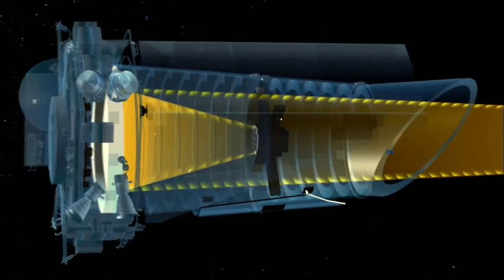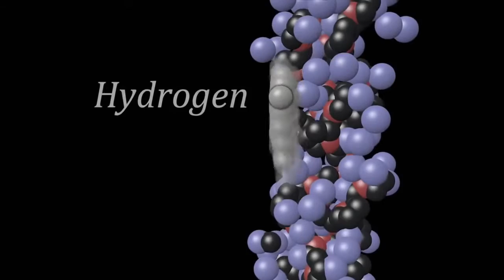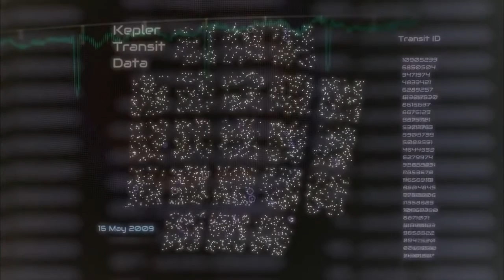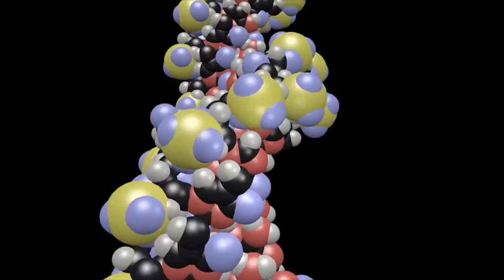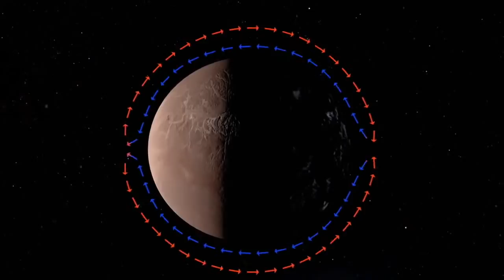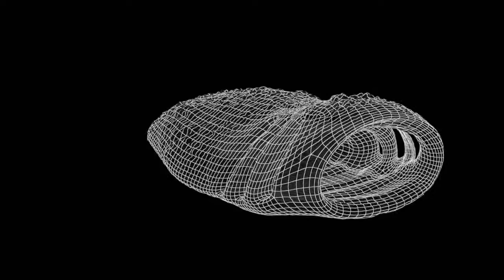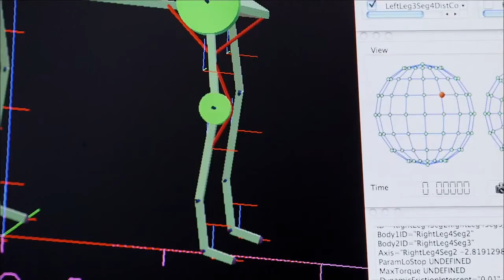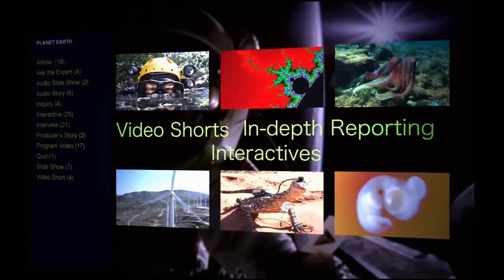PBS NOVA 2014 Mapping and learning about our Galaxy Planets Systems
Mapping and learning about our Galaxy Planets Systems